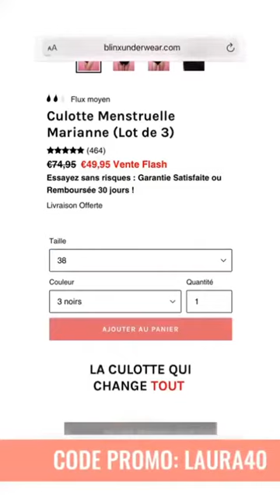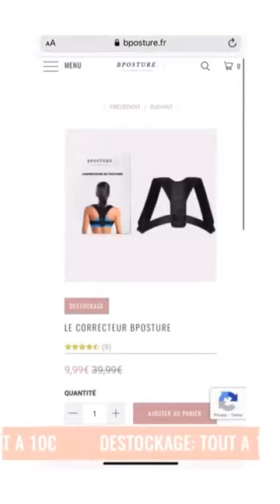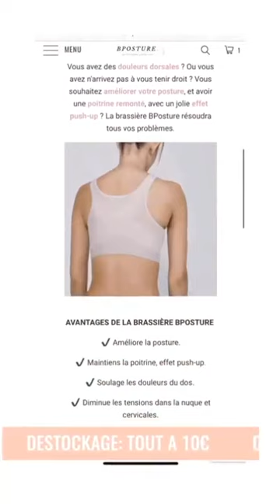LAURA LEMPIKA - 01 Octobre 2020